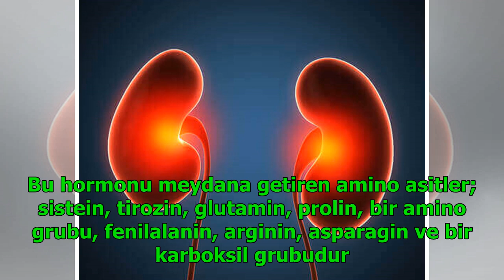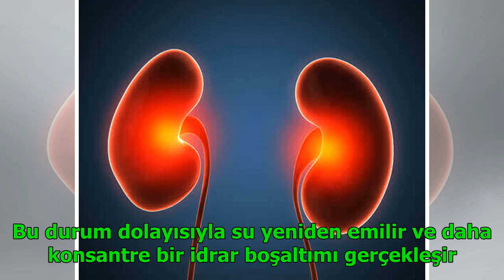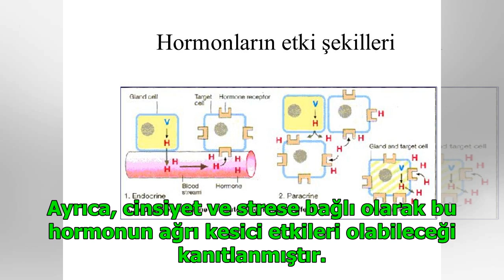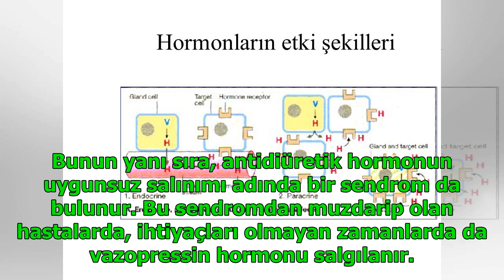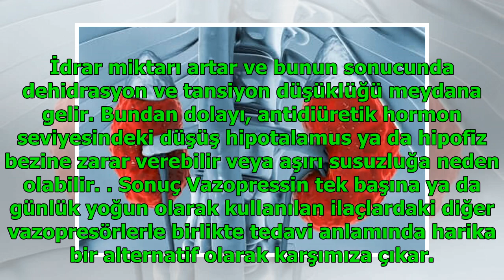Vazopressin Hormonunun Özellikleri ve Etkileri